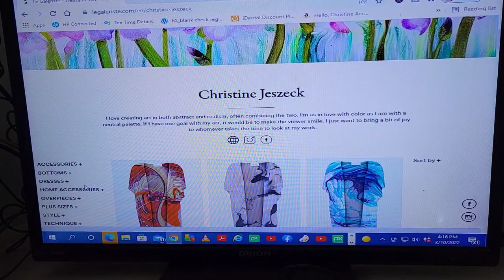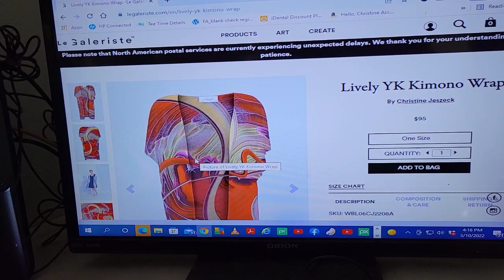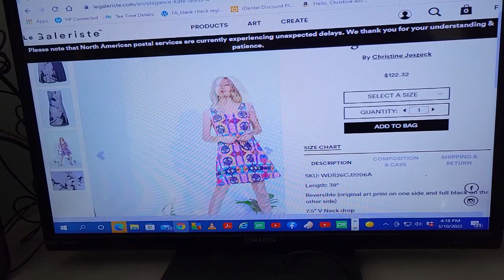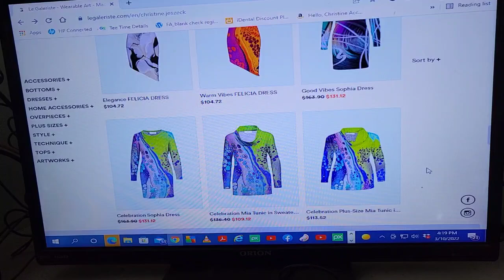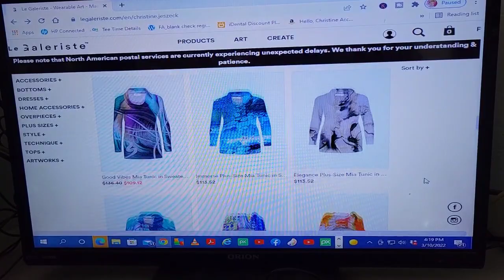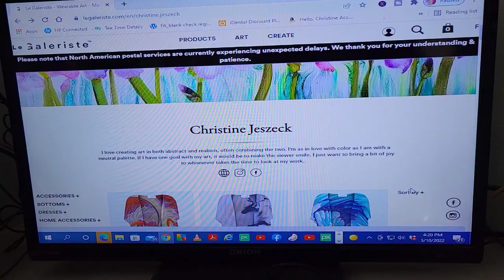(284) ACRYLIC POURING - CLOUD Pour STRAIGHT Pour and Quick Tour of my WEARABLE ART Online Store!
Another experiment, my friends! I'm happy to report that the polycrylic mix (detailed below) held up after standing around unused for over two months. The lines are nice and crisp and the colors maintained their integrity.

If you're interested in looking at my new venture, my online store for wearable art, here is the link (20% off until April 10 with the code HAPPY20 at checkout and free shipping always!):

Visit here to see more of my art (new art added recently and many on sale):

(click on SHOP to see all works)

Colors Used: Modern Master's Antique Bronze, Arteza's Pearl Golden Hour, DecoArt's Satin Enamel in White, Artist's Loft Black and White and Prizm Pour Ultra Metallics in Mayan Gold.

Pouring medium used 4:1 (PM:paint) with just a teeny bit of water if necessary.

Pouring Medium (Dan Hodges' Recipe):
3 Parts Floetrol
3 Parts Minwax Polycrylic
2 Parts Glue/Water Mix (3:1)

See video #76 to see how I mix a big batch of this pouring medium.